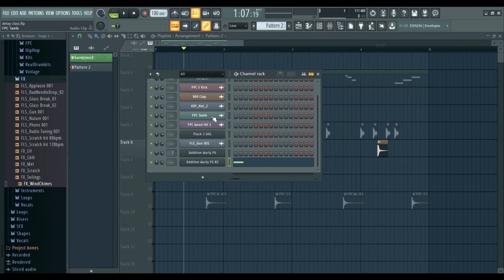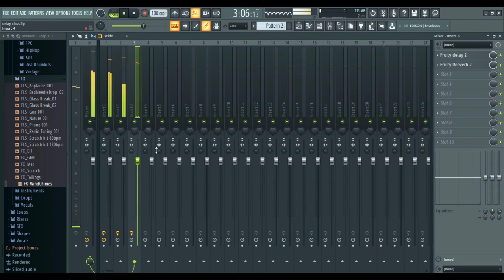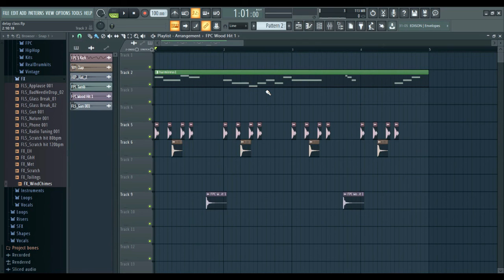Delay | Fl studio Tutorials For Beginners | R Music Production | Music Production Course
In fl studio 20 we provide you all the lecture from basic to advance. we try to give you the best videos. Here we will tell you all the functions of the Fl studio 20 in very detail.
If you wanna learn music production course Please do watch the complete video for in-depth information.
R Music Production: Full music production course.
 we can help you to understand fl studio from basic to advance.
you can get whole information about fl studio in very deeply.
The whole information you can easily get in our videos.